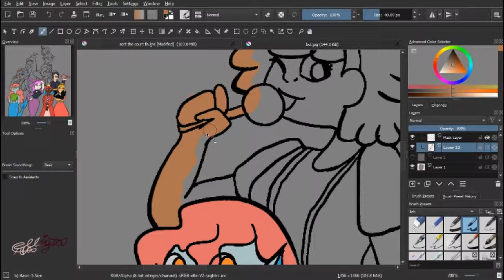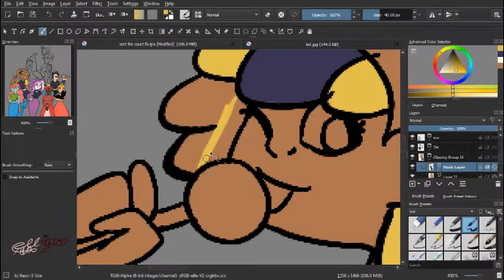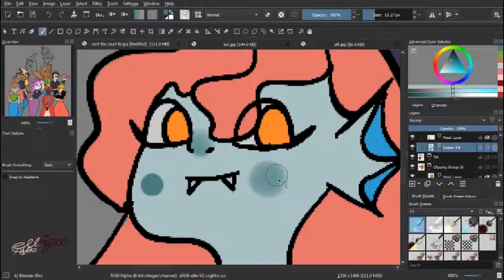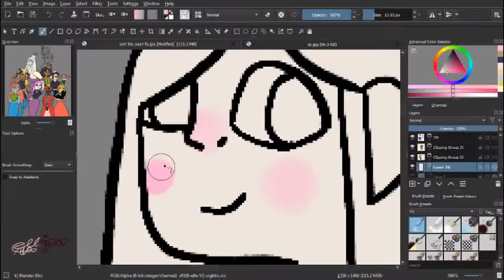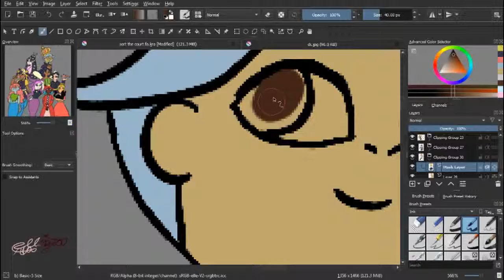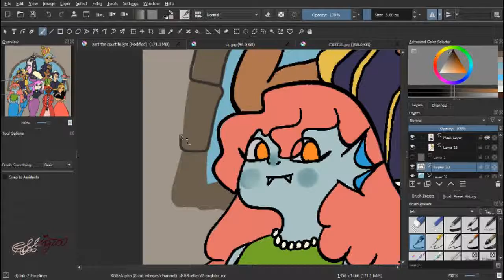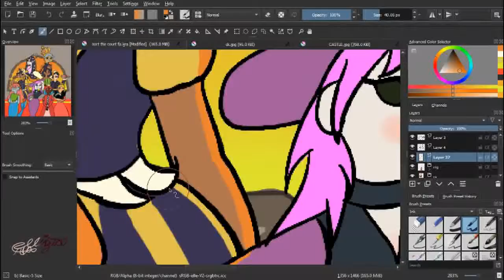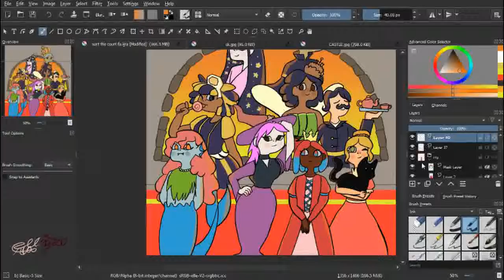SORT THE COURT CHARACTERS|SPEEDPAINT PART 2